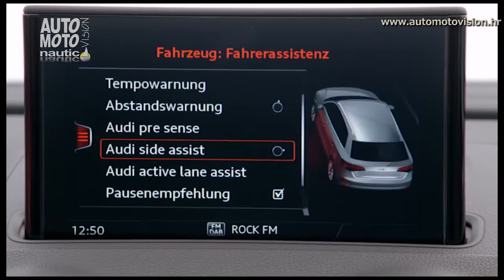Audi A3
Audijev model A3 dostupan je u verziji cabriolet i sedan te ponovo diže ljestvicu.